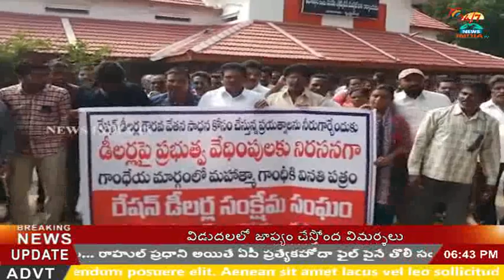Ration Dealers Dharna infront of Tahsildar Office at Nandigama_INDIA TV Telugu